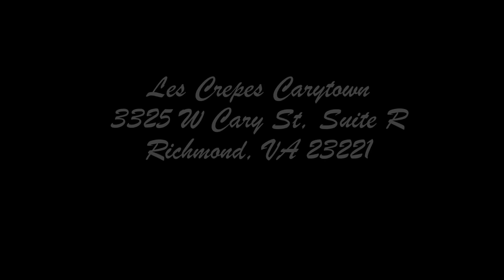Les Crepes Carytown, Richmond, Va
Here's a video I created for my friends at Les Crepes Carytown in Richmond, VA.
It shows crepes preparation and tango dancers and how both activities may actually intertwine to create something joyful as dancing and delicious as crepes.